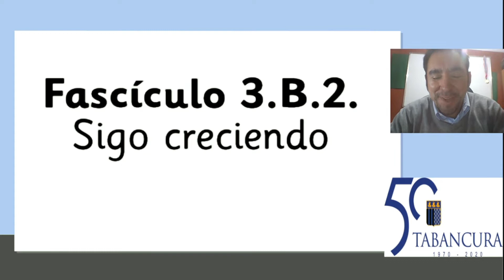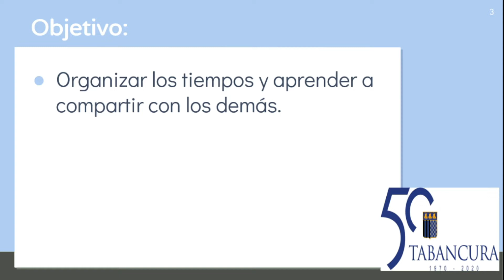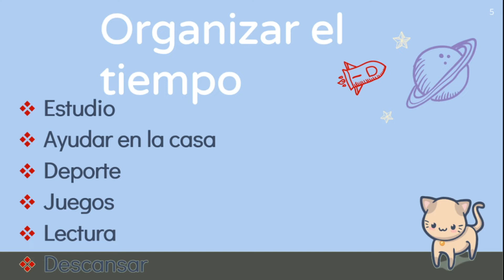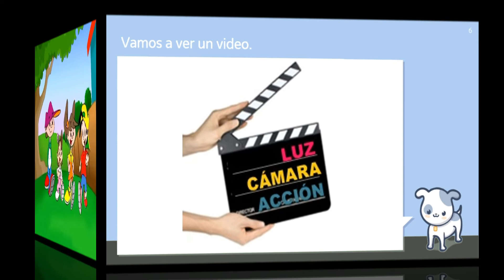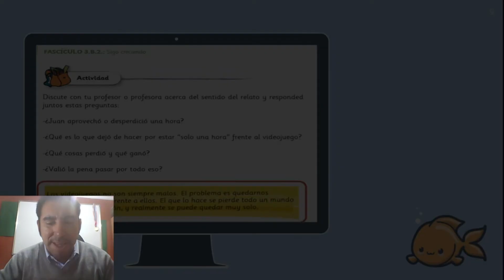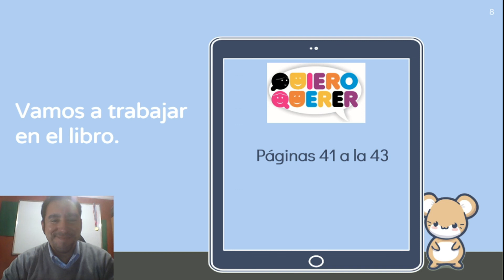Formación."Sigo creciendo". Tercero básico. Colegio Tabancura.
Se trabajarán  las páginas 41 a la 43 del libro "Quiero Querer"